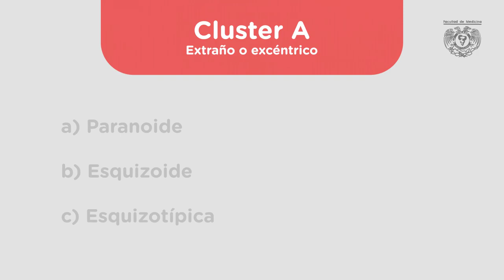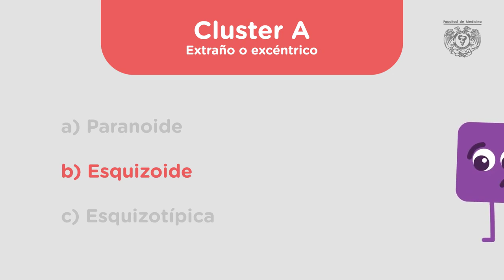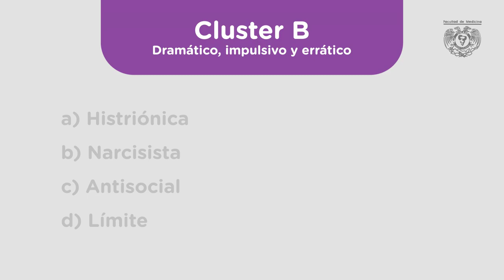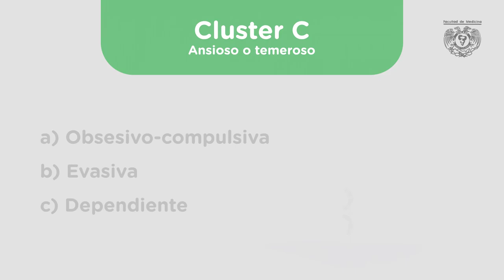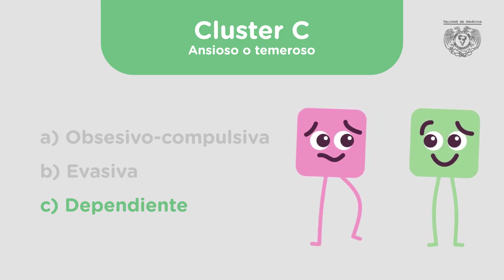Los trastornos de la personalidad